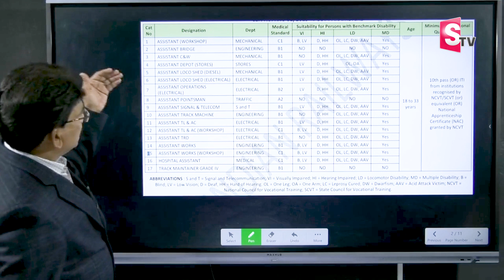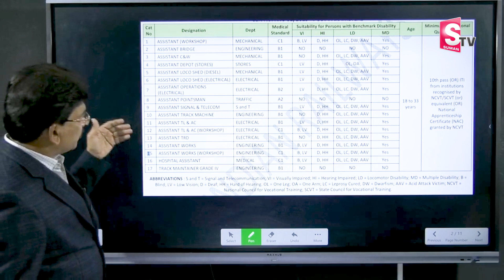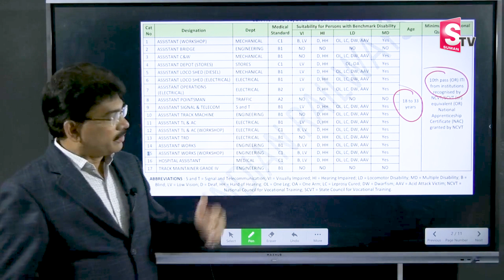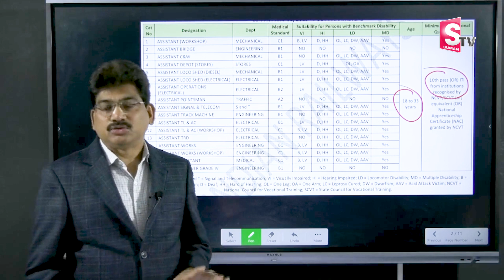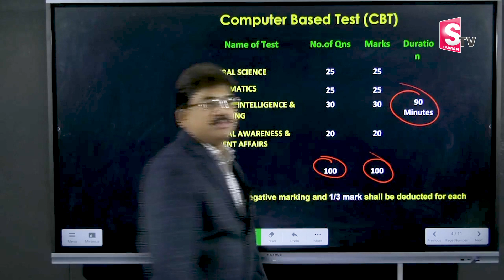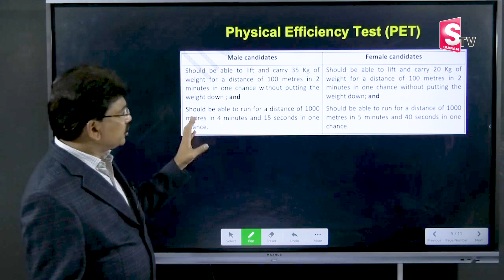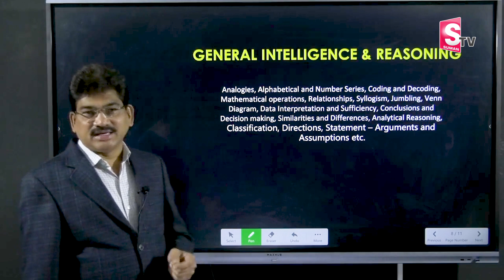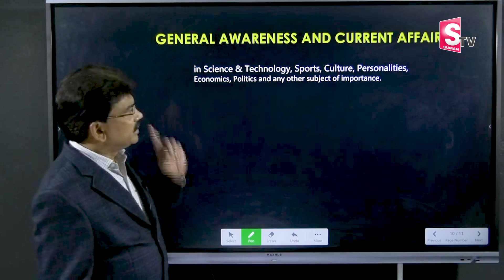Railway Viral Notification Clarification | Railway Notification 2023 Full Details In Telugu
Details